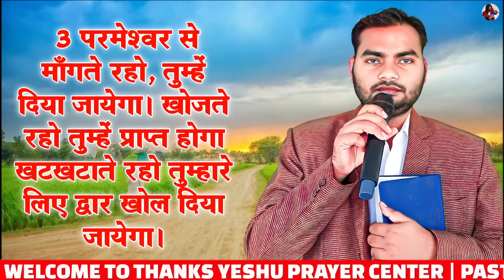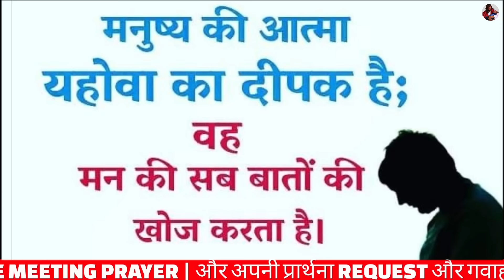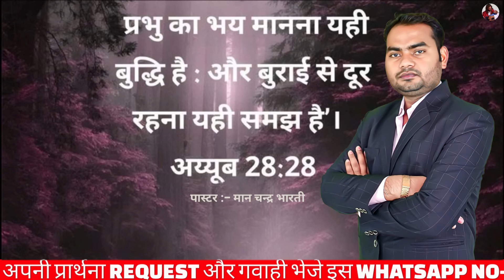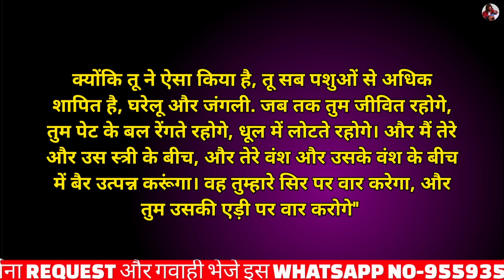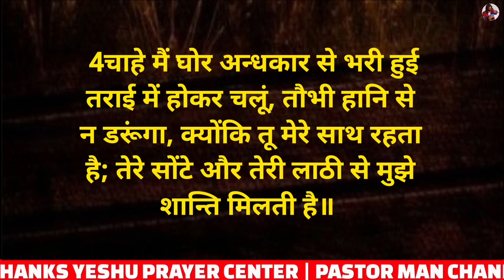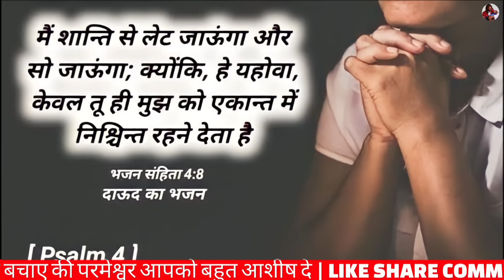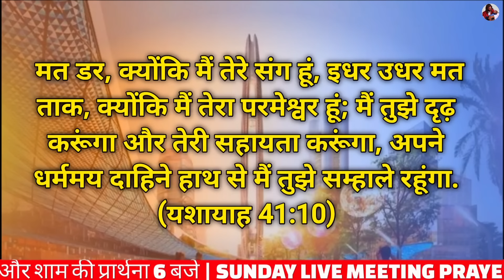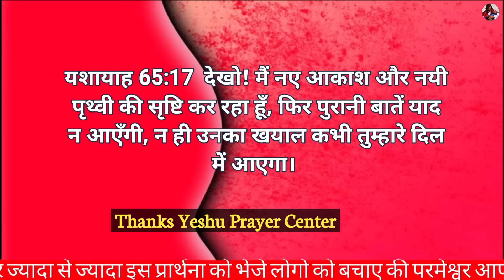Night Prayer | परमेश्वर तेरे लिए सीधा मार्ग निकालेगा | Pastor Man Chandra Bharti